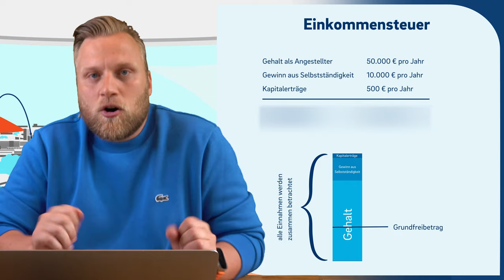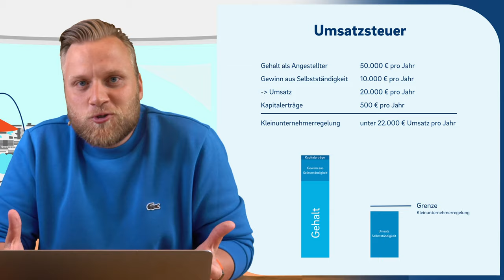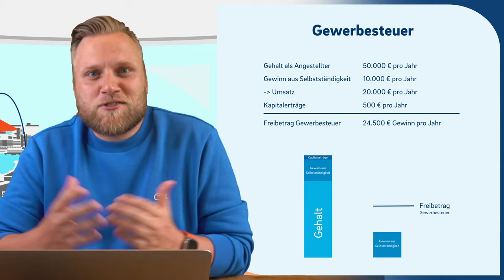Nebenberuflich Selbstständig? Das musst du über Steuern wissen!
▬ Mehr Informationen ▬▬▬▬▬▬▬▬▬▬▬▬▬▬▬▬

Viele starten ihre Selbstständigkeit nebenberuflich und das bringt einige Vorteile mit sich. Welche das genau sind und worauf du sonst noch achten musst, wenn es um das Thema Steuern geht, erklären wir dir in diesem Video!

▬ Empfehlungen ▬▬▬▬▬▬▬▬▬▬▬▬▬▬▬▬

▬ Timestamps ▬▬▬▬▬▬▬▬▬▬▬▬▬▬▬

0:00​ - Intro
0:59 - Welche Steuern musst du als nebenberuflich Selbstständiger zahlen?
3:16 - Einkommensteuer
4:38 - Umsatzsteuer
6:58 - Kleinunternehmerregelung und Photovoltaik
7:22 - Gewerbesteuer
8:32 - Zusammenfassung
8:47 - Sozialversicherungen
9:58 - Wie berechne ich das alles?
12:17 - Outro